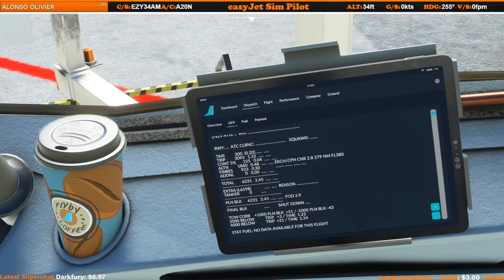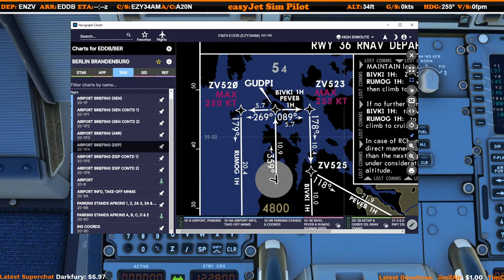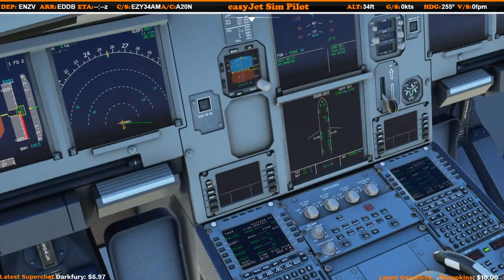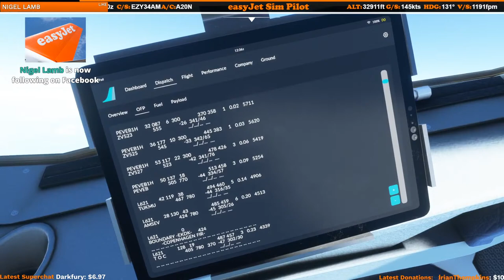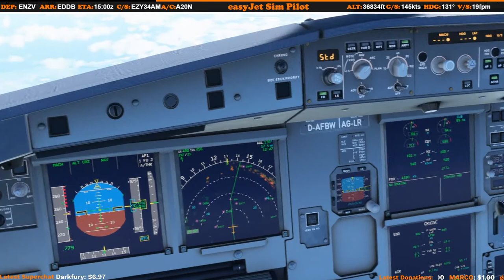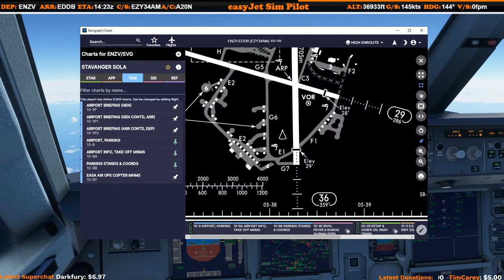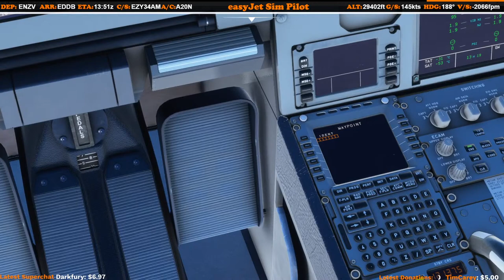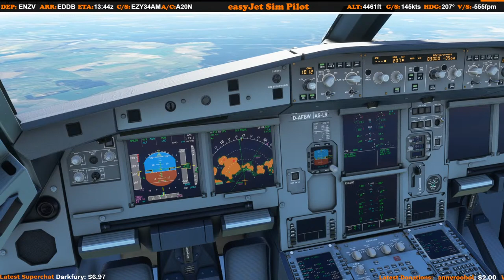MSFS 2020 - A320 Live Real Ops Stavanger - Berlin | VATSIM & A320NX Experimental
Come on board and take a seat on this real ops Easyjet flight from Stavanger, Norway to Berlin. Flight time is approx 1:25hrs. Looking forward to chatting with you during the flight. Any questions with MSFS, the A320, or FlyByWire, just ask!

FREQUENT FLYER? You can now join the Easyjet Sim Pilot Channel & become a member, earning you extra perks along the way

Streaming live flights several times a week. Lots of tutorials and if you have any requests, please get in touch.